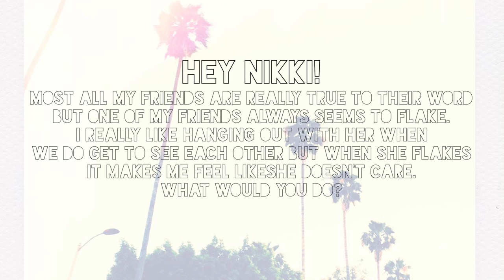How To Deal With Flakey Friends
You Can Find Me Other Places Too!
Check out the latest below:

↡OPEN ME↡